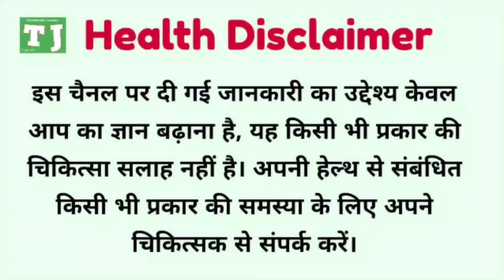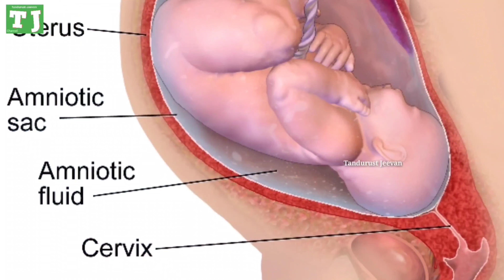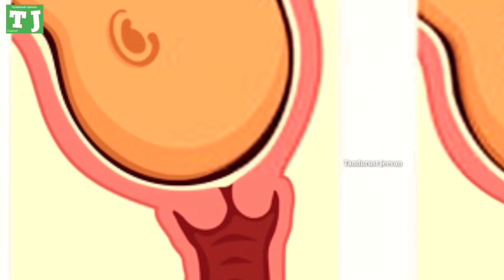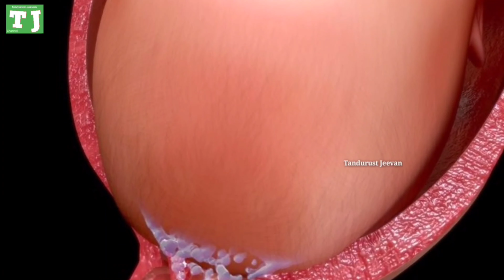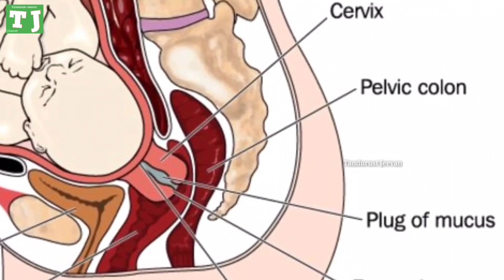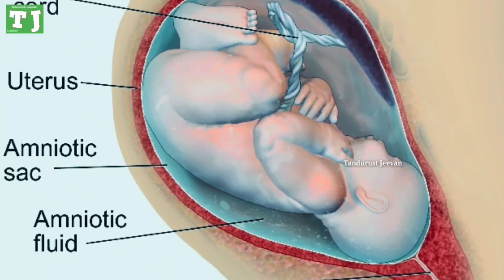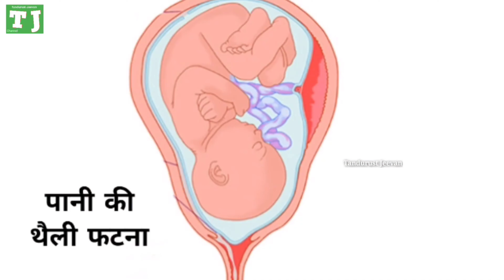डिलीवरी के कितने दिन पहले खुलता बच्चेदानी का मुंह ?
वीडियो में जानकारी दी गई है कि प्रेगनेंसी के दौरान Cervix यानी गर्भाशय ग्रीवा, जिसे बच्चेदानी का मुंह भी कहते हैं, यह प्रेगनेंसी की किस स्टेज में खुलता है ? और कौन-सी कंडीशन में प्रेग्नेंट महिला को तुरंत डॉक्टर के पास जाना चाहिए ?